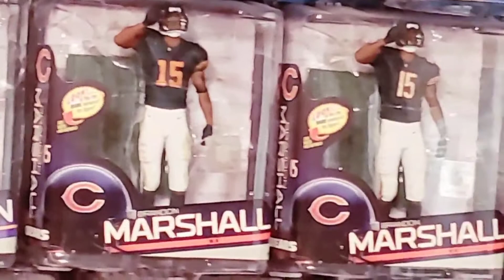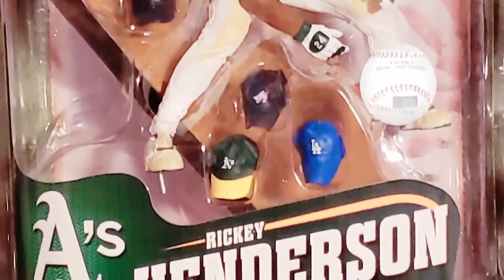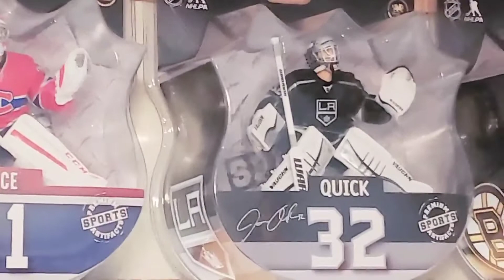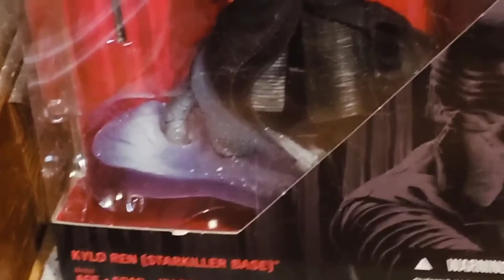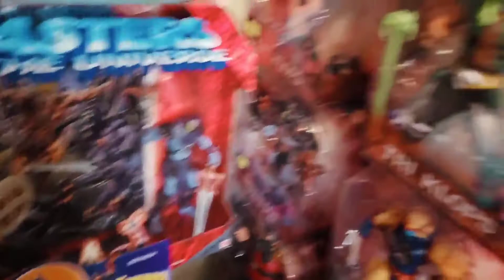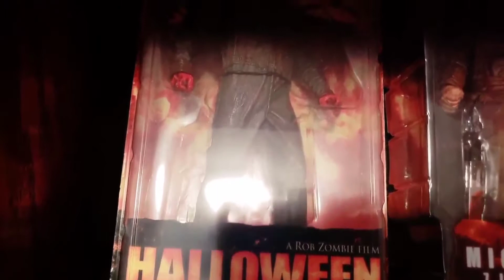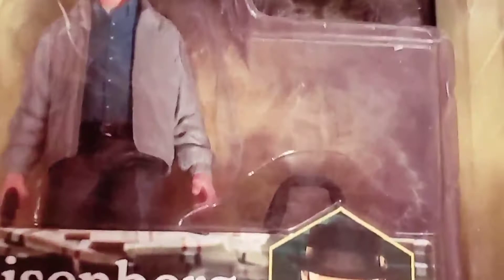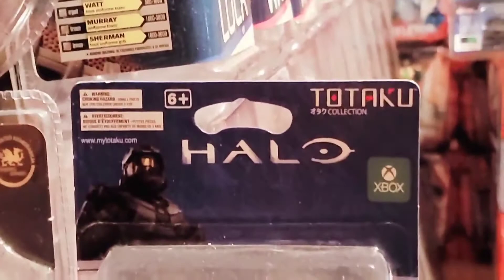THE Collection Part 6--Showroom B Sports and Non-Sports Action Figures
Next we move to Showroom B of my home (small guest bedroom). Part 6 of the video covers all the Action Figures that are in Showroom B, which were acquired between the years 2012 through the present (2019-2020). There are more SportsPicks (McFarlane) and Sports-Related Figs in the room to view from all four sports, as well as more Non-Sports Action Figs. Showroom B contains more of the same type of Non-Sports Figs as Showroom A (Star Wars, Marvel, DC, etc) as well as some Horror Film and Movie Figures (NECA/MEZCO), 3 3/4" Funko Re-Action Figures, and a bevy of other types of Action Figures. All types of figures to see here--Regs, Chases, Exclusives, Promo Figs, Box Sets, etc.